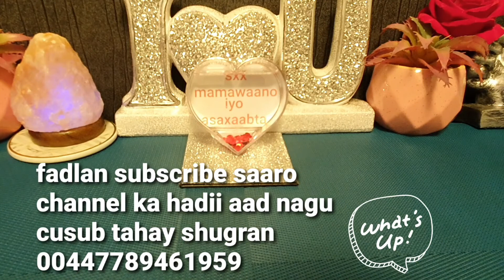ila Tali Wallaal(waxaan isguursanay nin kidibna xaas kii hore ayaa tiri isoo laabo?